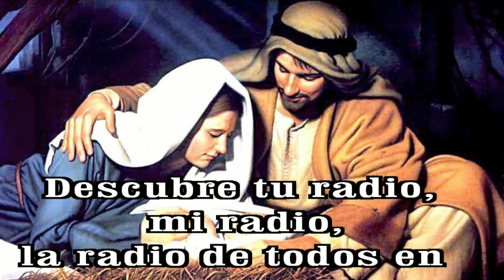GOTITAS DEL ESPIRITU SANTO AÑO 3 NUMERO 139 31 Dic